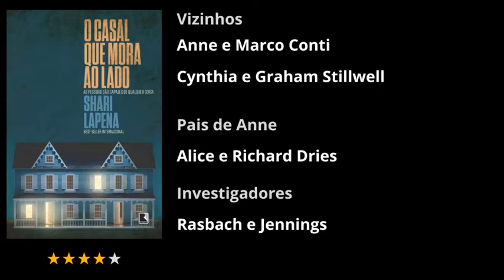VLOG: Livro O casal que mora ao lado de Shari Lapena - Resenha s/spoilers e os outros livros dela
A autora canadense Shari Lapena tem 4 livros dela traduzidos para o português e acabei de ler os quatro.
Li por último, O casal qie mora ao lado,  que foi o primeiro grande sucesso dela, best-seller, e que a lançou internacionalmente.
Neste vídeo dou minhas notas para os quatro livros e faço uma resenha sem spóilers do livro O casal que mora ao lado.
Eu também li todos os livros em português da Sarah Hunter e da Cara Hunter, aprimeira suspense/romance histórico e a segunda suspense/policial.
Abaixo deixo links dos vídeos que fiz para essas autoras, minhas atuais queridinhas kkkkkkkk

VLOG: Livros Cara Hunter - Ótimo policial, surpreendente e com o lado humano do detetive Adam Fawley